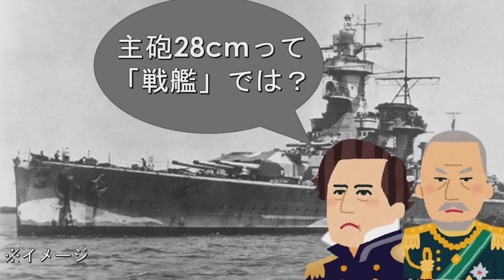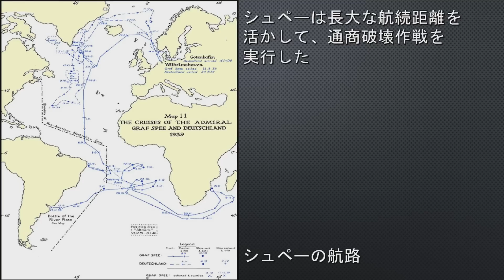【PS4:WoWs】伝説のポケット戦艦アドミラル･グラーフ･シュペー 戦艦砲で敵艦隊を壊滅！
久しぶりの投稿動画はこの艦！
解説に頑張ったせいで大分時間がかかってしまいました

PCでリリースされた海戦ゲームWorld of WarshipsのPS4版です
PCと共通点も多いですが艦長や艦性能等変更点も多数あります
PSストアからダウンロード可能

プレ艦の神風・岩木・プレ垢30日・クレジット200万・ブースターのプロダクトコード付き
無料でプレイできるので上記コンテンツに興味がなければ購入不要

🐡WoWsLegends投稿動画宣伝・よければご覧ください